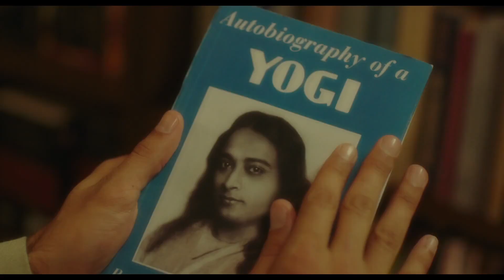The Answer Movie Official Trailer | Victor Banerjee, Leonidas Gulaptis | Coming 2019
Presenting the Official Trailer of Award Winning Narrative Feature Film, releasing in 2019.

The Answer’ is an International award winning feature film with 17 major awards and 48 nominations from selection at 26 international film festivals, It tells the powerful true story of an American, James Donald Walters. The film portrays his youthful quest for truth, which took him from his birthplace in Romania, to Switzerland and England, as far as the United States, where in 1948 in Hollywood, California he has the extraordinary meeting with Paramhansa Yogananda, the great Indian Master, author of ‘Autobiography of a Yogi'. Young Donald - later Swami Kriyananda - is immediately accepted as disciple and so his amazing spiritual journey begins.

Produced by Kaveeta Oberoi Kaul
Directed by Pavan Kaul
Written by Swami Kriyananda